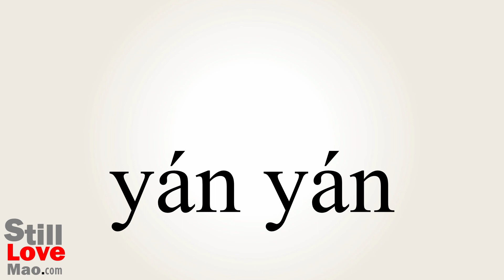How to Say Scorching in Chinese